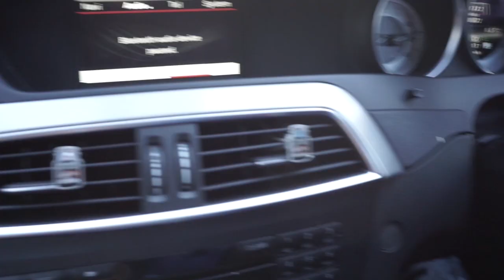TE dness | NML Intro (Prod. by Sangeet) [Music Video]: SBTV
"Been a long time now man have been trying" raps TE on this electric introduction to his 'Not Much Longer; mixtape. You get a sense of frustration and hunger mixed into passion and determination and it sets the mood perfectly for a rally of hard hitting lines delivered through a street tale of continuous dream chasing.

"I believe I said everything that needed to be said before presenting the world with a new body of work." - TE dness